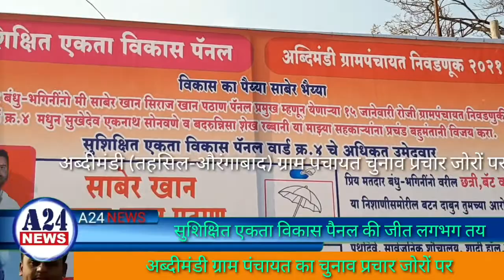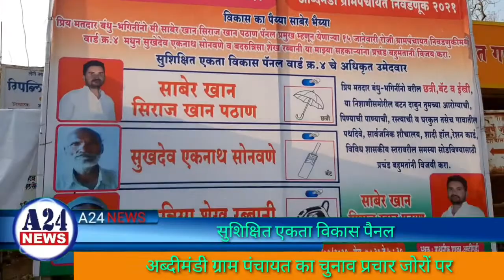The measure of development..Saber Bhaiya….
सुशिक्षित विकास पैनल का चुनाव प्रचार जोरो पर । अब्दीमंडी ग्रामपंचायत चुनाव 2021